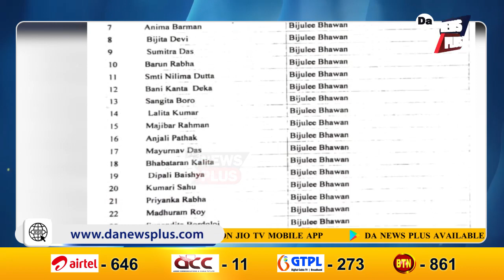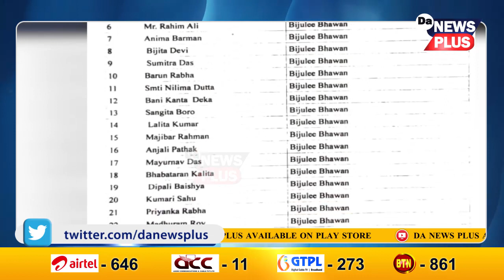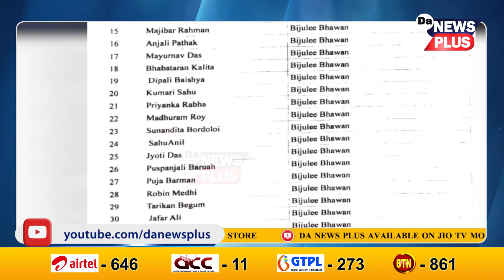জে’ললৈ যাব পাৰে APDCLৰ কেইবাগৰাকী কৰ্মচাৰী।